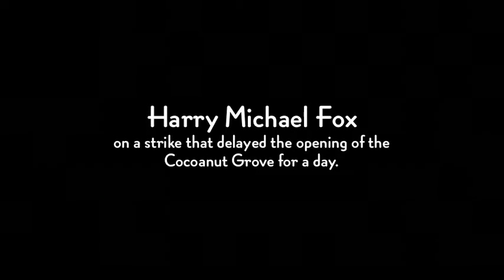Harry Michael Fox on a strike that delayed the Cocoanut Grove opening by a day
Los Angeles area Architect Harry Michael Fox speaks about a strike that suddenly occurred as the Cocoanut Grove was being built. Teamsters suddenly went on strike as they were putting the finishing touches on the club with stereophonic sound system. This interview was conducted at the Studio for Southern California History by George Castillo.